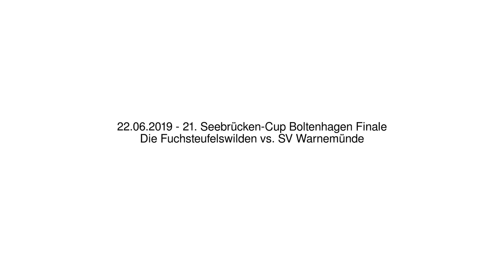Die Fuchsteufelswilden vs. SV Warnemünde - 22.06.2019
21. Seebrücken-Cup Boltenhagen Finale - 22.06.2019
Die Fuchsteufelswilden vs. SV Warnemünde